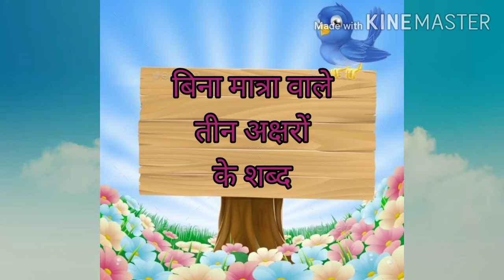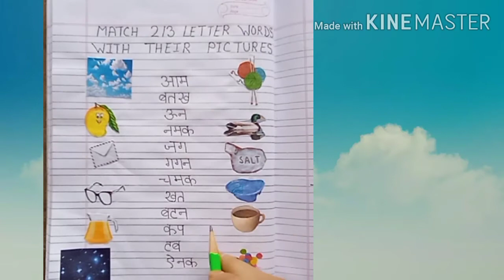Erudite 11th September 2020 JKG Hindi by Kalpana Miss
Match 2/3 letter with the pictures